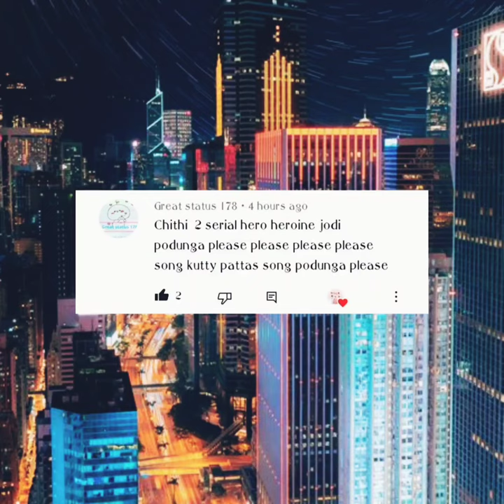Kavin vs venba||Nandan loganathan vs Preethi Sharma||comment your favourite